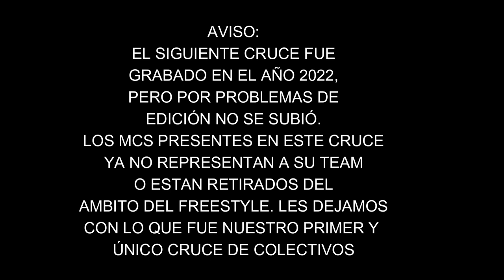JR 🇻🇪 (MDR) VS HADESS (RPT) - OCTAVOS - MAGDALERAP - CRUCE DE COLECTIVOS 2022